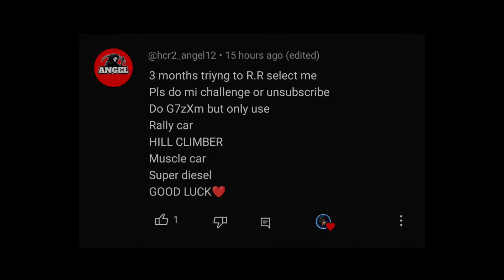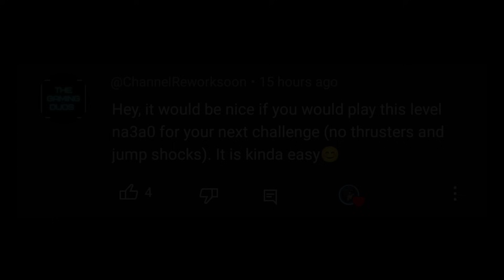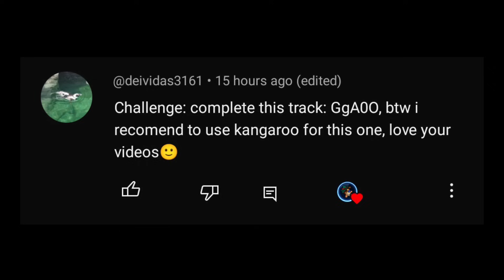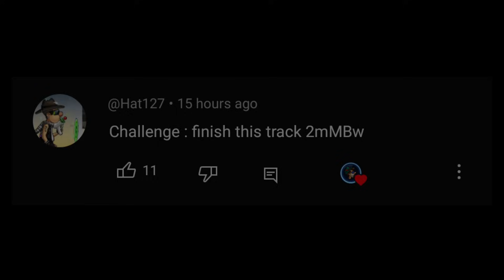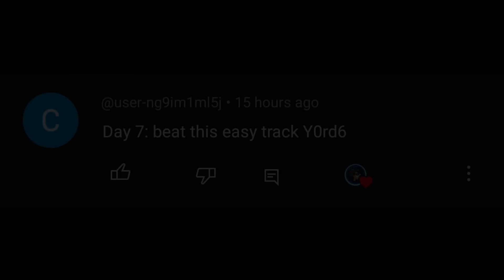THE FASTEST LEGIT START IN HCR2 😎 5 EASY to HARD Maps | Hill Climb Racing 2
The Fastest legit start in Hill Climb Racing 2! 5 Easy to HARD Custom map challenges

0:00 Intro
0:20 How I made this
1:05 Testing the map
2:05 The Fastest legit start!
2:40 Easy Map 1
3:18 Easy Map 2
4:34 Easy Map 3
5:51 Hard Map 1
7:16 Hard Map 2